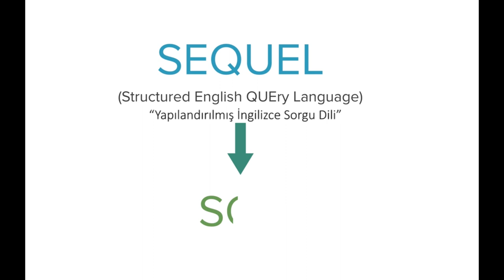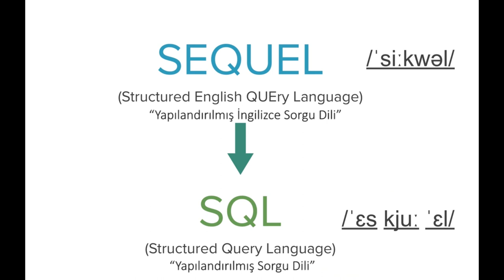S-Q-L mi SEQUEL mi? (Bilgisayar Dünyası) (Bilgisayar Proglamlama)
S-Q-L or SEQUEL?